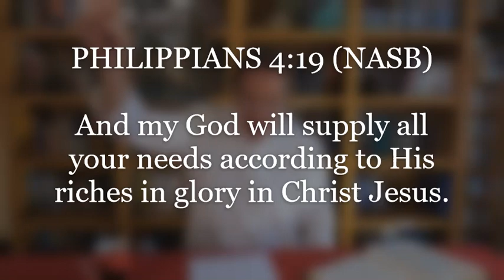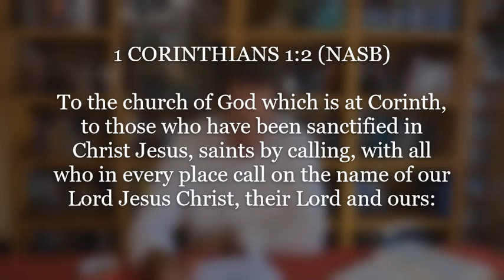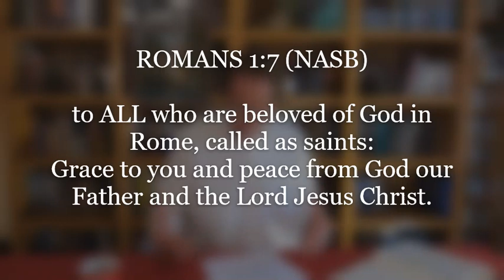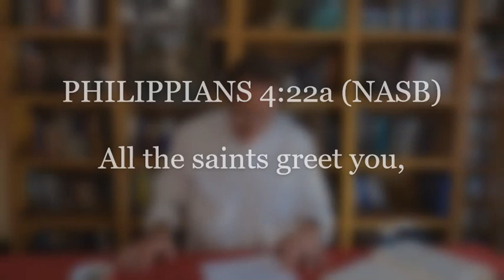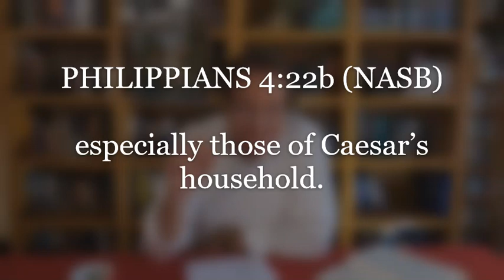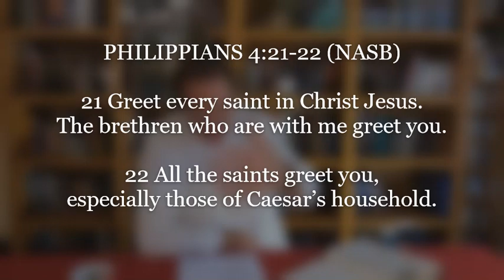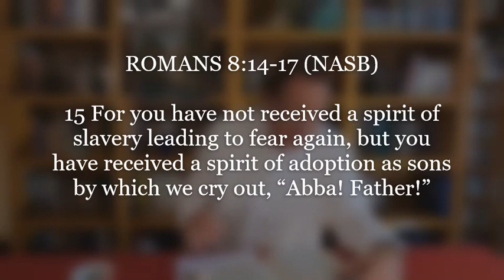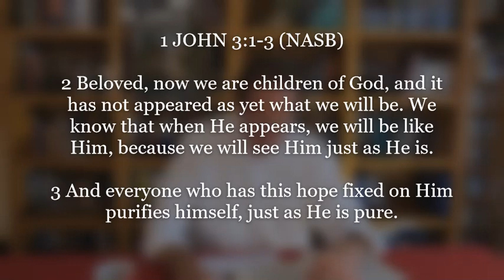The Joy of Sainthood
Casablanca International Protestant Church

WORSHIP SONGS:

Air1

Bethel Music